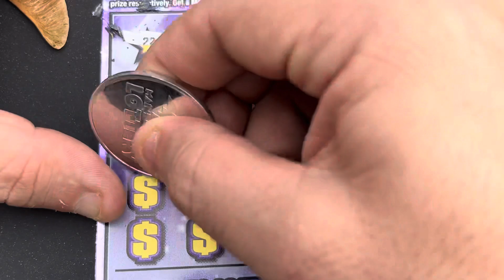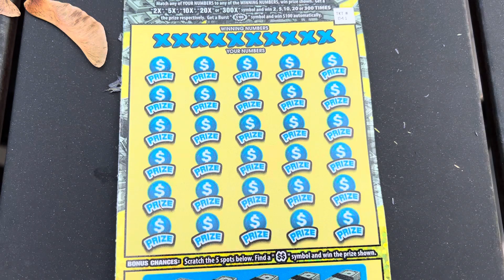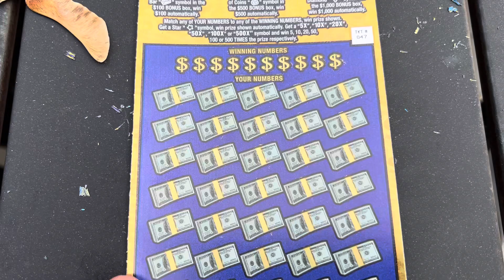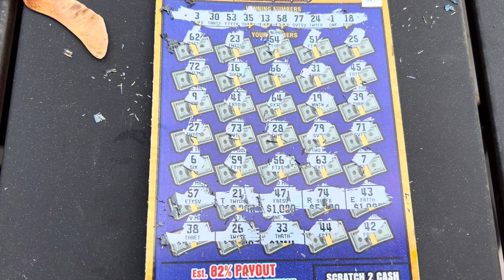OMG 😮 I Missed a 22 DOUBLE DEUCE WIN ON THIS LOTTERY SCRATCH OFF! 😂